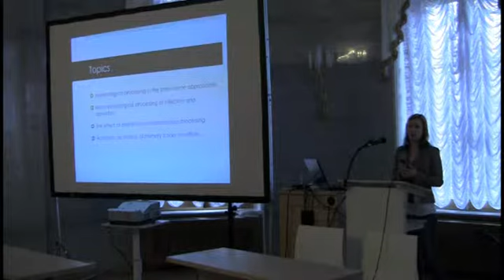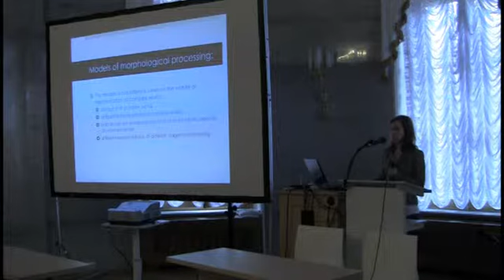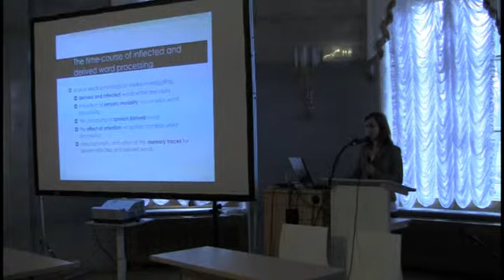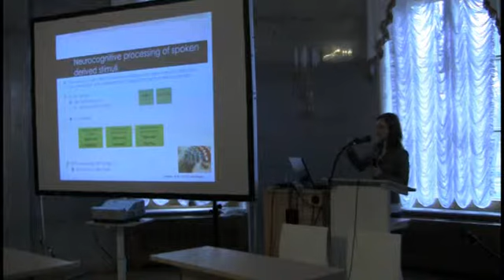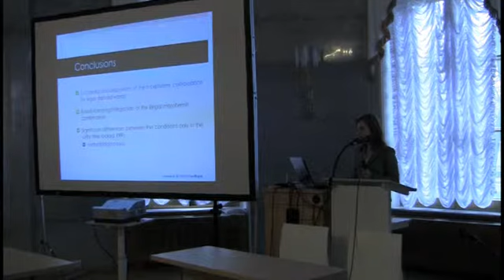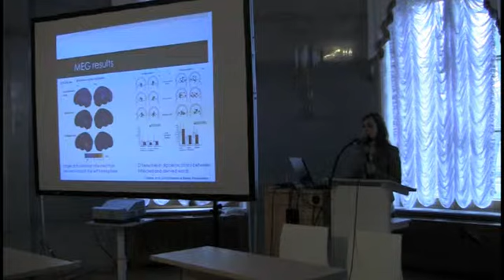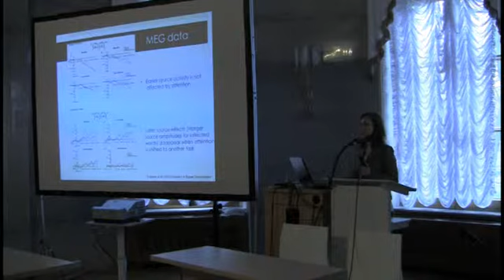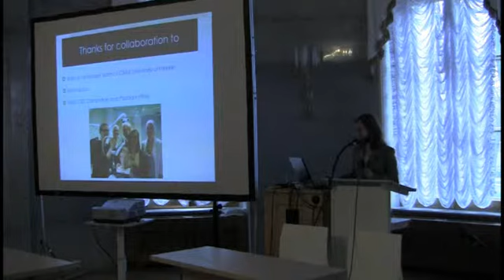Morphological complexity in the brain Neural processing of inflections and derivation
читает Alina Leminen